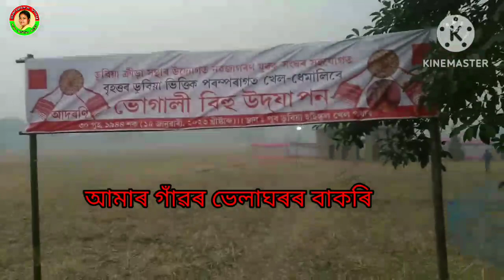Vlog 111 // চোতালত কোনে হাল বালে? // কলগছত বগাই কোনে ধৰিলে হাঁহ? // ভোগালীৰ ভোগ //